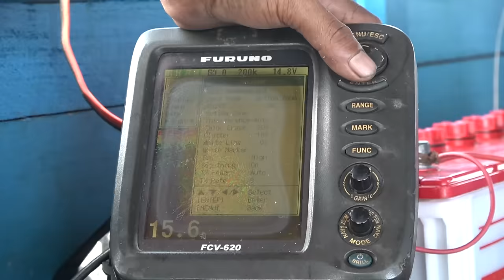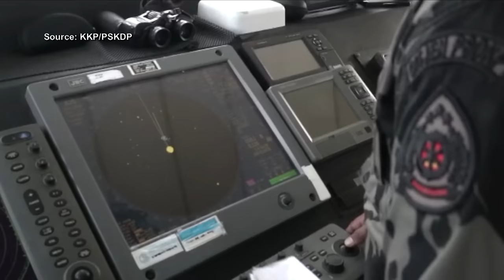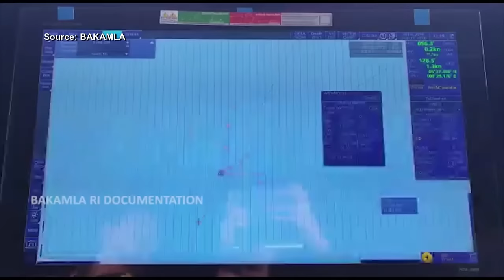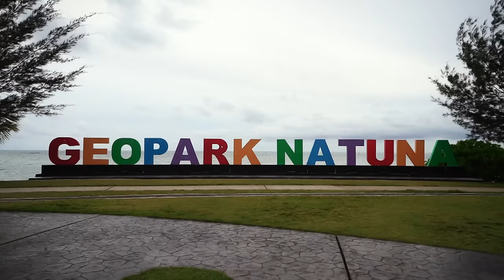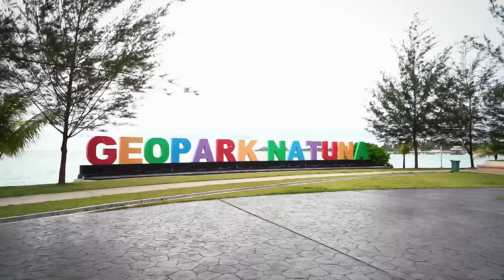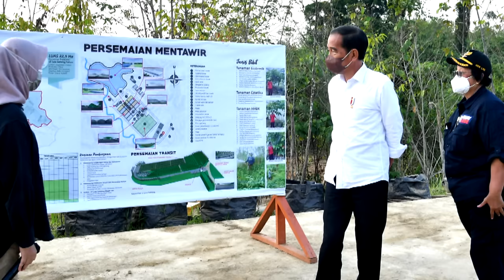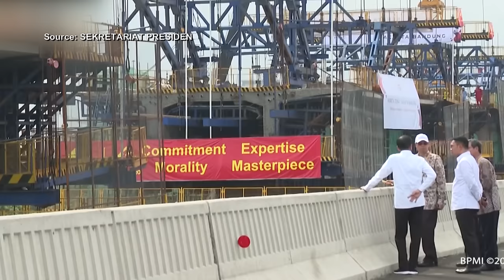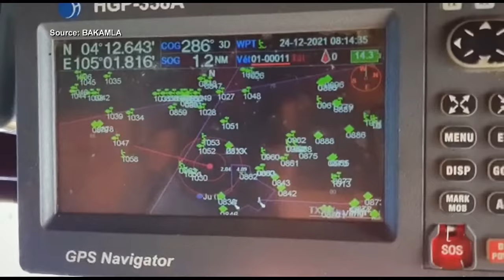The Natuna Dispute: Can Indonesia Afford To Go Up Against China In South China Sea? | Insight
A maritime dispute is brewing between Southeast Asia’s largest economy, Indonesia and the world’s second largest economy China. Both countries are claiming sovereignty over waters off the resource rich Natuna islands. It’s a dispute that could potentially turn into a new flashpoint in the region. China claims that it has historic rights to most parts of the waters off Natuna. Indonesia on the other hand says that the Natuna sea falls within 200 nautical miles of Indonesia’s coastline, making it part of its exclusive economic zone or EEZ.

But can Indonesia afford to set limits to China’s maritime ambition in the South China sea? And given its dependence on China for investments and trade, will it stand to gain or lose more from its maritime dispute with a global superpower?